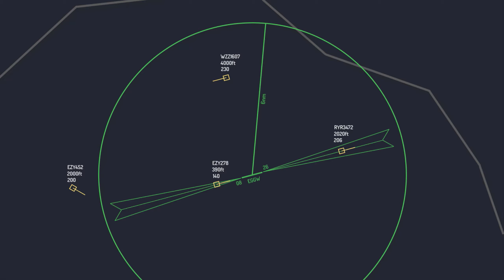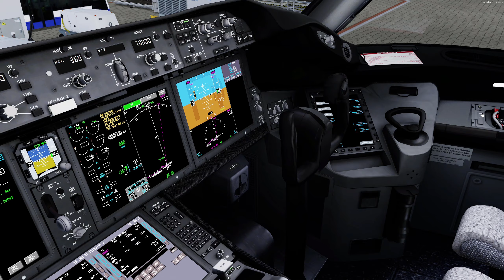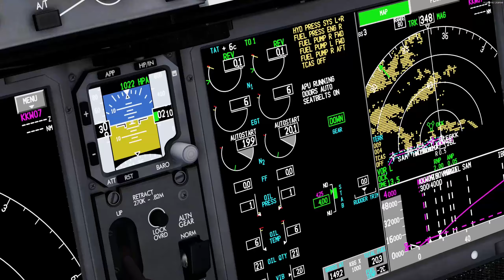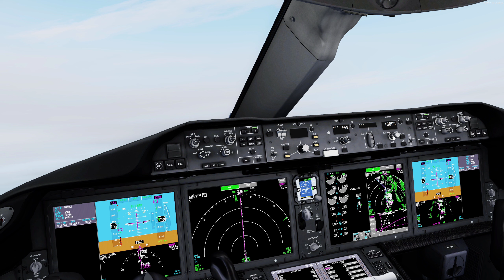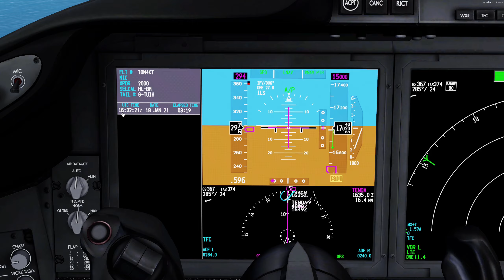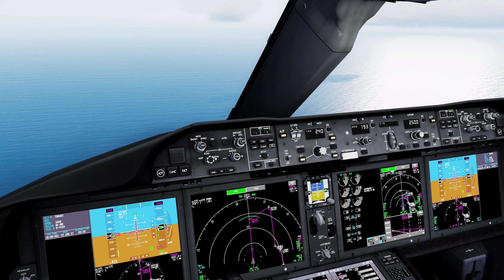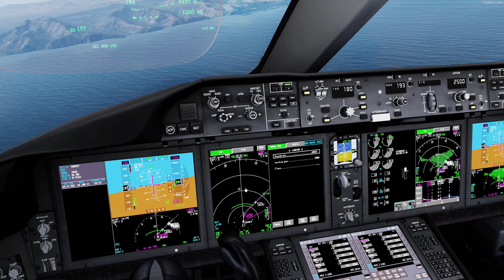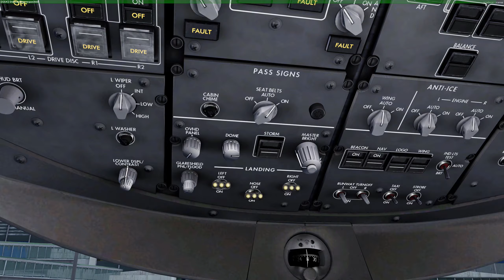[P3Dv5.1] QualityWings TUI 787-8 - London to Fuerteventura (EGKK-GCFV)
This video was made possible by The UK’s Most Awarded PC Manufacturer, Chillblast!

Code: 'TFSBAB' for $10 off first purchase

Motherboard: ASUS ROG Maximus XI Hero
CPU: Intel i7-9700k (5GHz)
GPU: MSI RTX 2080 VENTUS
RAM: 32GB Corsair Vengeance RGB PRO at 3200MHz
PC Case: Cooler Master MC500

Addons Used in the Video:
QualityWings 787 Ultimate
Jennasoft London Gatwick
MK-Studios Fuerteventura
FSDreamTeam GSX Level 1 & 2
Hifi Simulations Active Sky for P3D
ORBX FTX Global Base, Vector & Open LC
REX Sky Force 3D
AIG AI Traffic